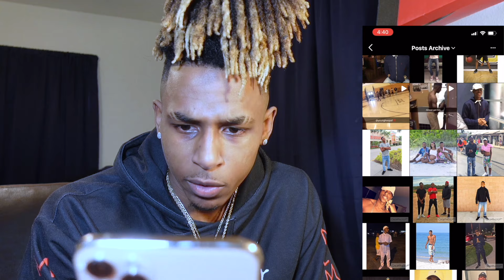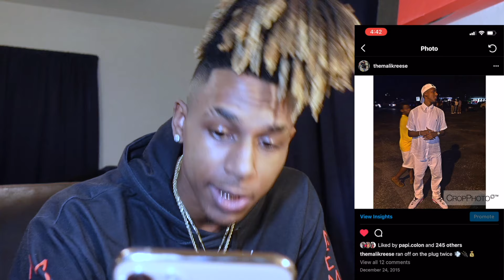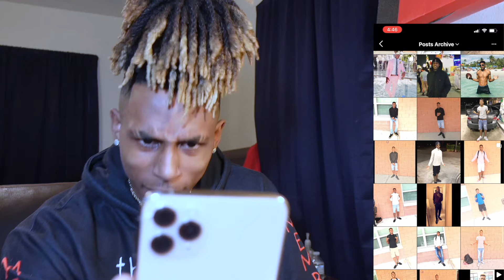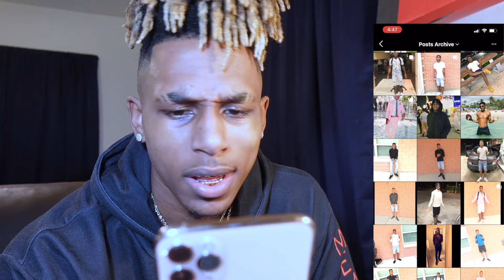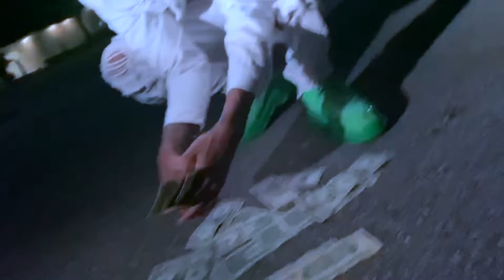REACTING TO MY OLD CRINGEY PHOTOS!!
I am reacting to my old cringey videos and photos from middle and high school.